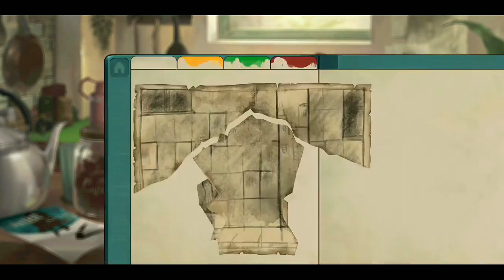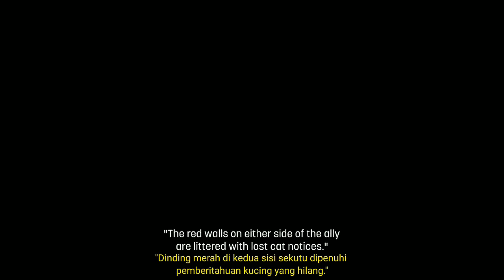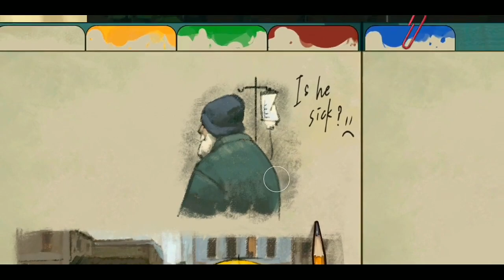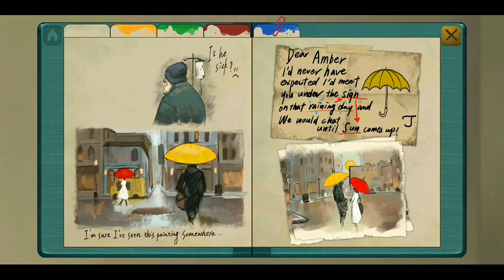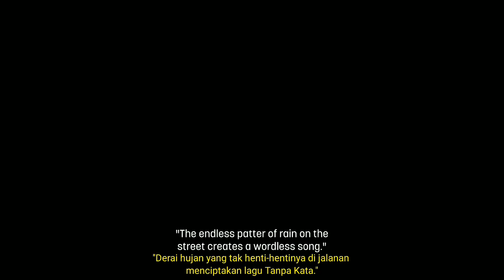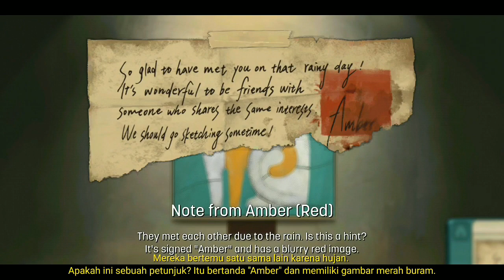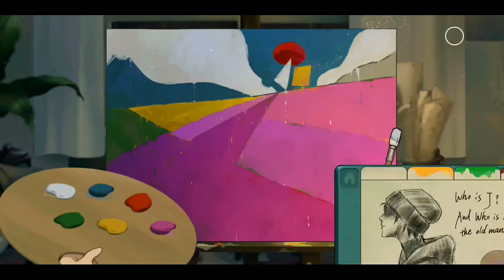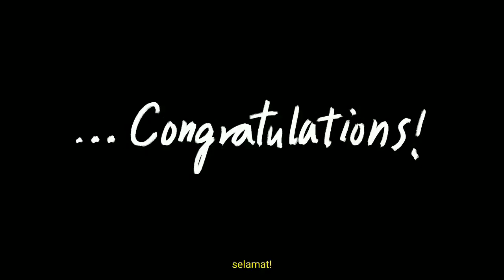Akhirnya semunya terjawabkan 😮 Behind The Frame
akhirnya tamat juga ni game, kalo menurut gue sih ya ini game recomen sih, tapi harus santai mainnya, soal cerita gue dibikin mindblowing karena ada konsep time traveler gitu tapi buat puzzle nya kalo gabisa bahasa inggris mending kalian pake google translate biar ngerti, tapi overall semuanya bagus dari cerita, visual, dan gameplay oke sih ya...ya gitu deh☺
ıllıllı⭐🌟 🌟⭐ıllıllı

Ini adalah channel kedua saya untuk random video mulai dari tutorial, unboxing barang, video lucu, dll, maaf kalo di channel yang kedua ini gue jarang upload silahkan dikunjungi ya..😁